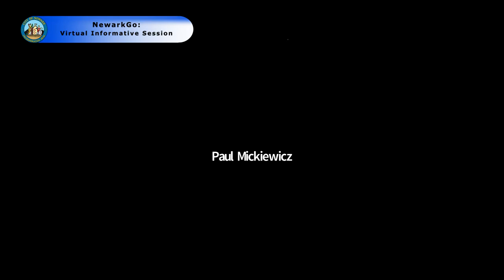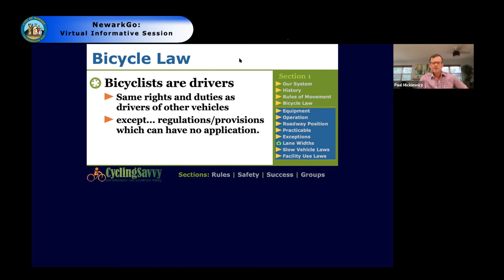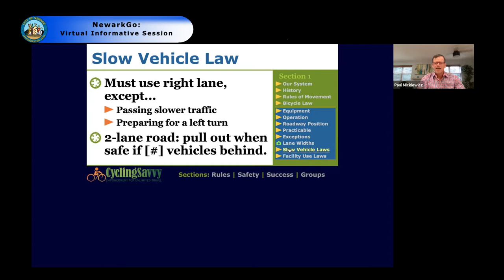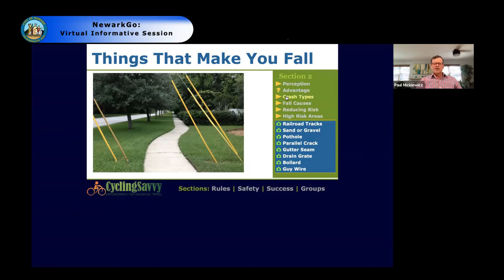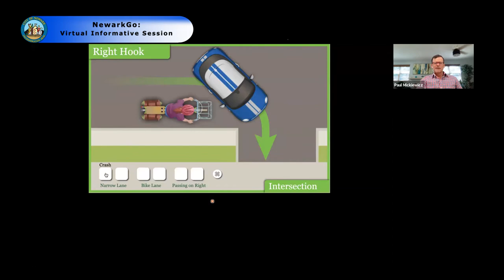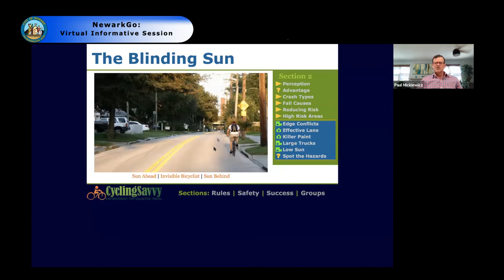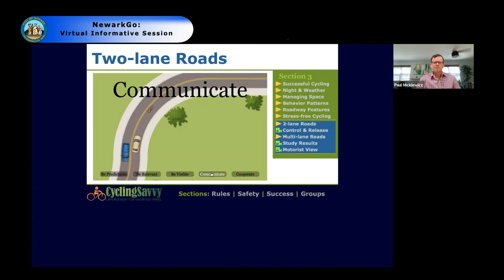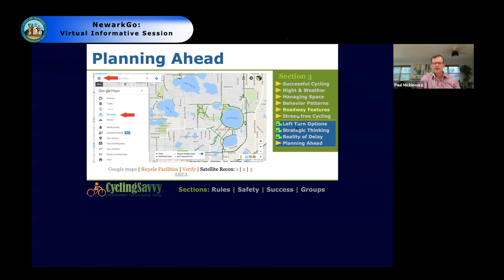210607 NWK NewarkGo Virtual Informative Session